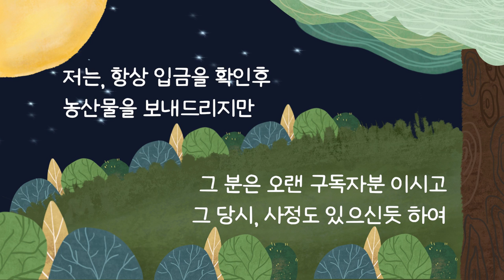49만원도 아니고 4만9천원을 먹튀하나요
49만원도 아니고 4만9천원을 먹튀하나요